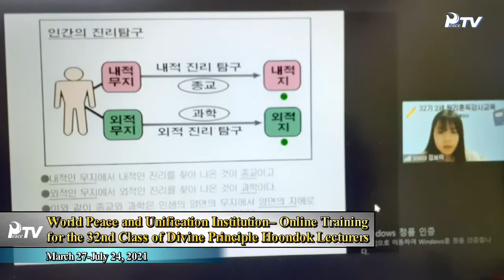True Mother's activities Special Service of Hope in Japan's Subregion 1 - True Mother's Message